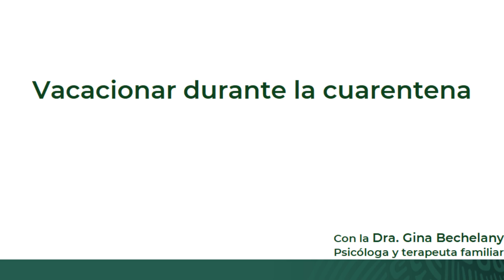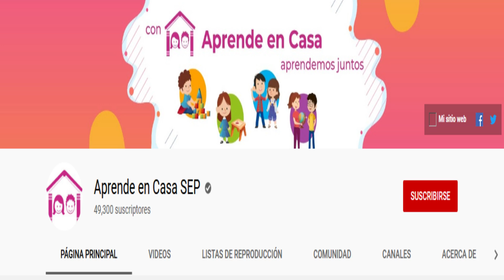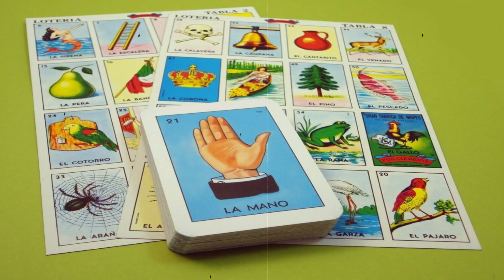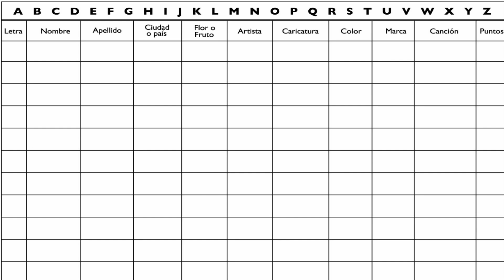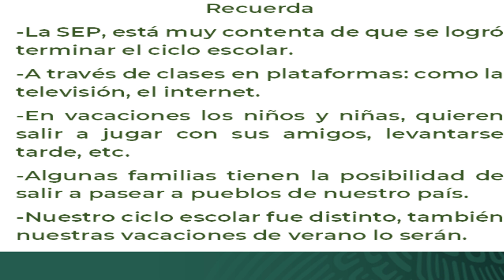AprendeEnCasa | Madres y Padres | Vacacionar durante la cuarentena